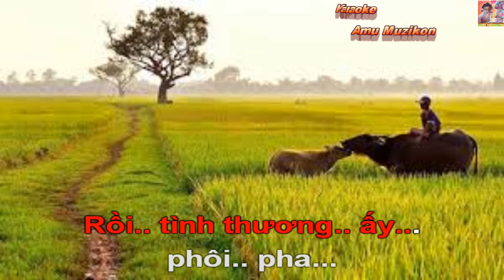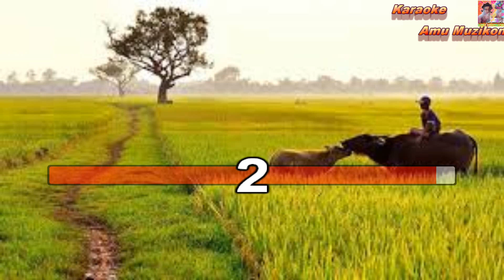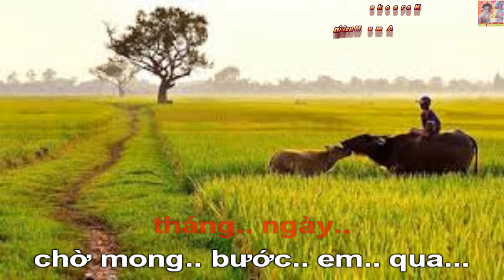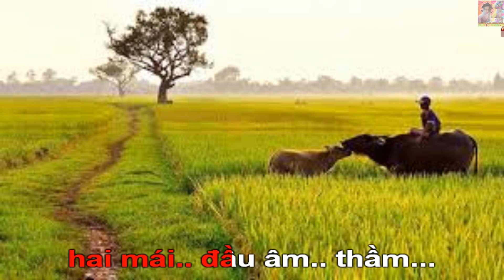Karaoke Những Con Đường Nhỏ Ngọc Sơn Bản Phối 1